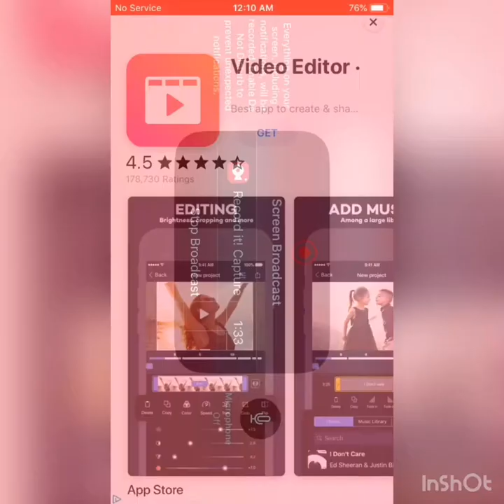Bowling 3D Extreme.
Music I Don’t Want This Night To End. By Luke Bryan.